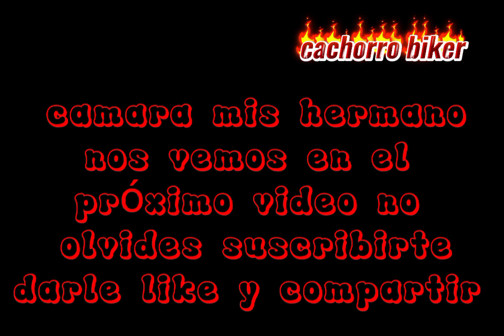evento de apoyo doxey Hidalgo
camara mis hermanos fui a apoyar  a este evento en doxey hoy por el mañana por nosotros nos vemos en el próximo video no olvides suscribirte darle like y compartir apóyame para seguir subiendo contenido